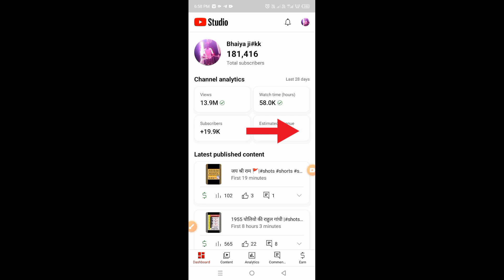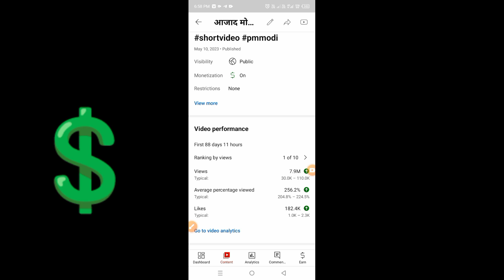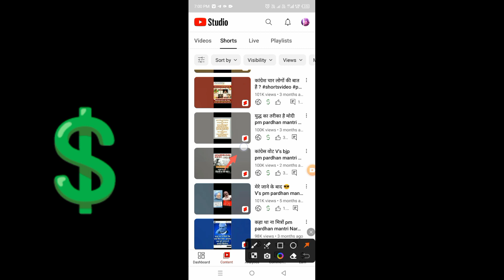how to earn money from Youtube |1000 views ka Kitna Paisa milta hai मेरे चैनल का live earning money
round2hell naw videos 2021
Round 3 hell naw videos 2022
# the comedy Kingdom

हेलो गाइस यह वीडियो सिर्फ हंसी मजाक जानकारी पर्पस के लिए कृपया इस वीडियो को सीरियस ना लें जो लोग इस वीडियो को देख रहे हैं वह वीडियो को लाइक और चैनल को सब्सक्राइब करें